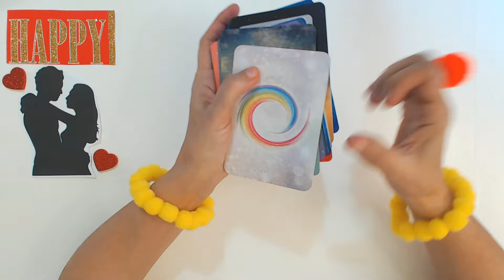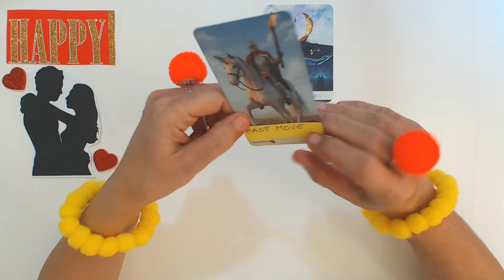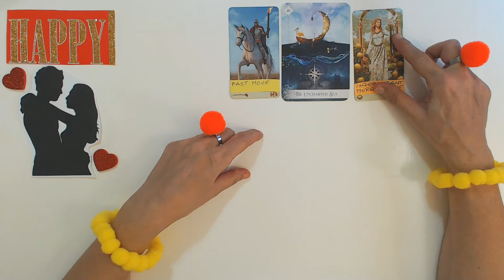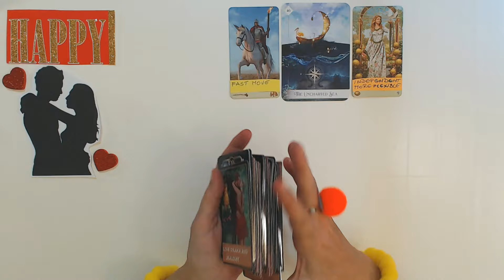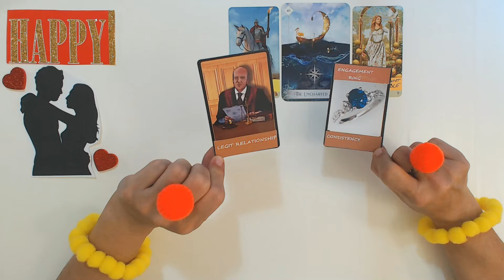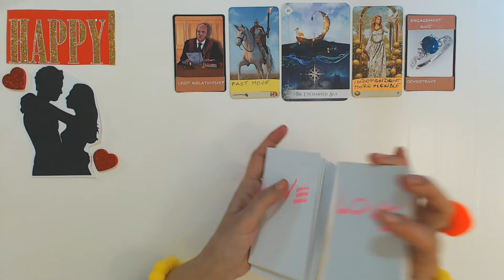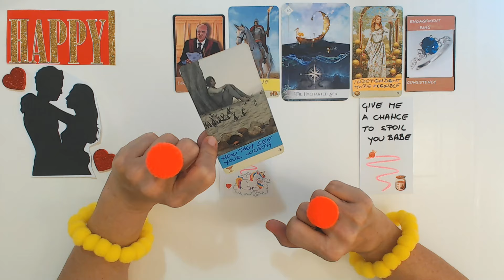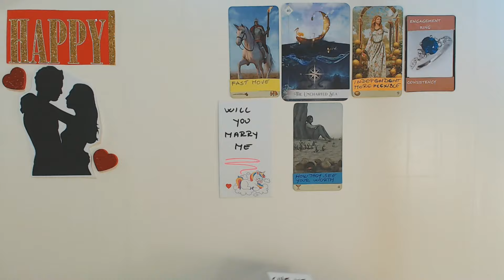LEO FEBRUARY 2024 THIS HOT MAN IS MAKING REAL FAST AND VERY BOLD LOVE MOVE TOWARDS YOU! Leo Tarot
Ivana Tarot